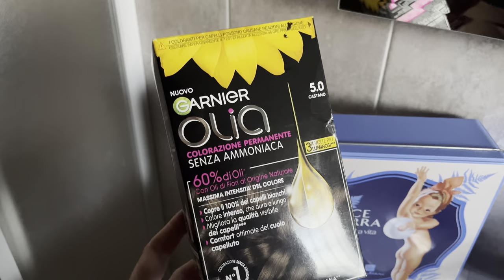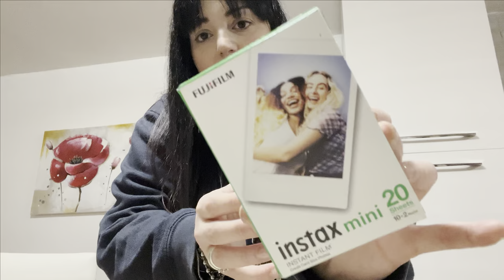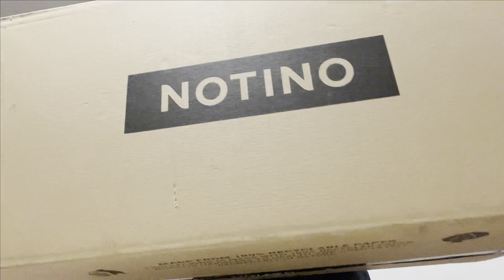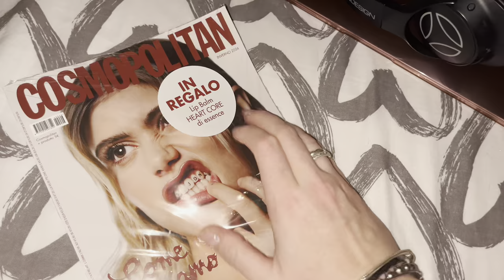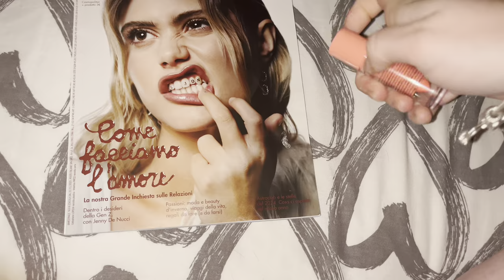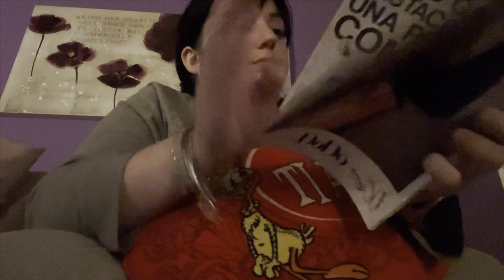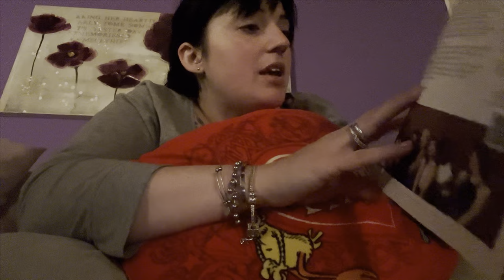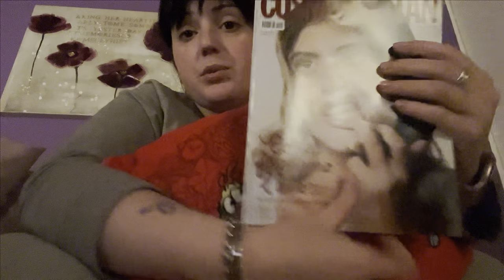E' ARRIVATO IL CALENDARIO DELL' AVVENTO!! || Rivista con REGALO e mini spesa - VLOG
🫧 One floor S5

(Valido per S3, S5, S5 Pro 2 e S5 combo power kit, valido fino alle 23:59 del 27 novembre.

🫧 Carpet One

(Valido per Carpet One, valido fino alle 23:59 del 27 novembre)

Baci

Robyer